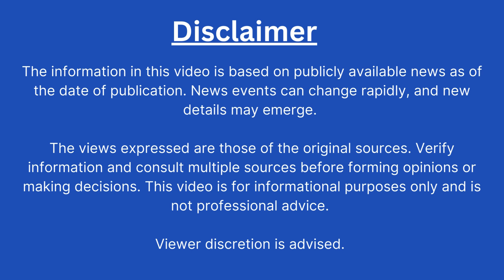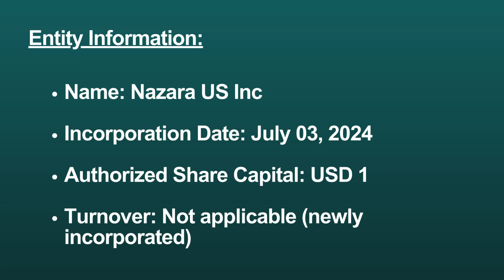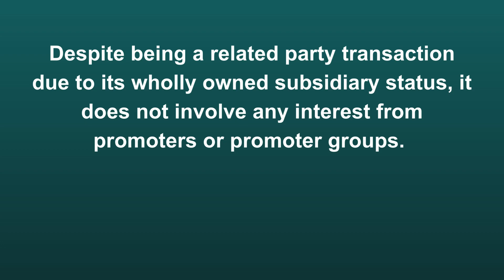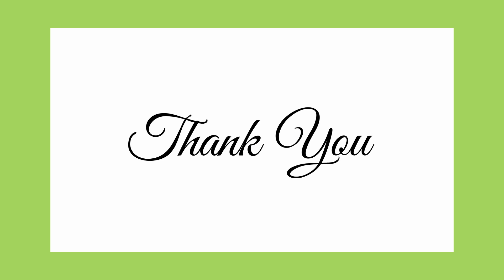Nazara Technologies Expands Global Footprint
Sensex Updates
Investor
Trader
Long Term Portfolio
Swing Trading
Positional Trading